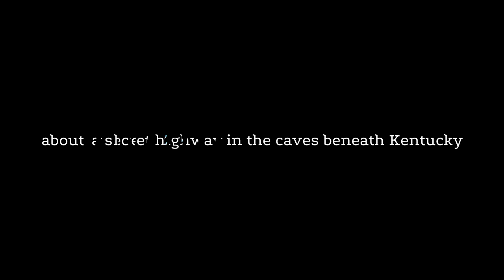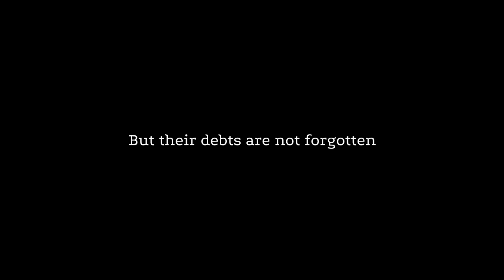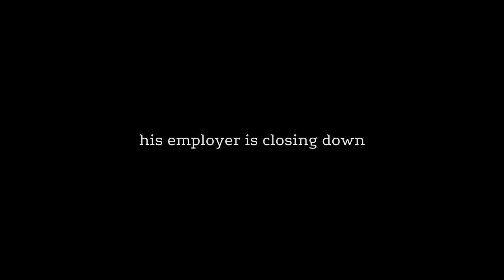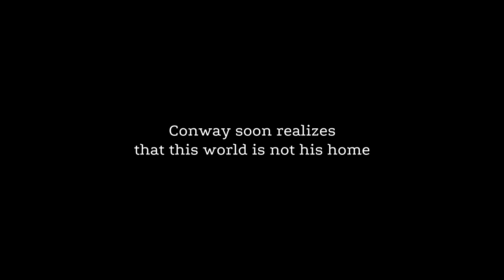Kentucky Route Zero trailer (Music video/Fan trailer)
Fan-made Kentucky Route Zero trailer.  Never heard of the game or just never checked it out? This trailer will give you an idea of what this Kentucky Route Zero is about.  Maybe.  Probably not.

Kentucky Route Zero is a magical realist adventure game about a secret highway in the caves beneath Kentucky, and the mysterious folks who travel it.

Licensing:

Game footage and music used: Kentucky Route Zero by Cardboard Computer